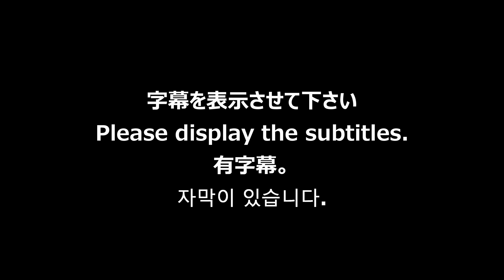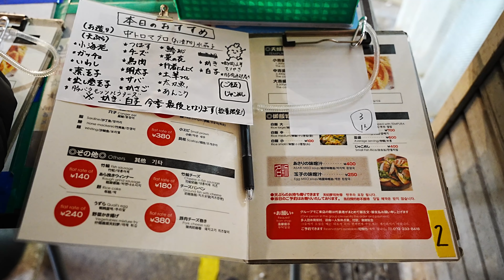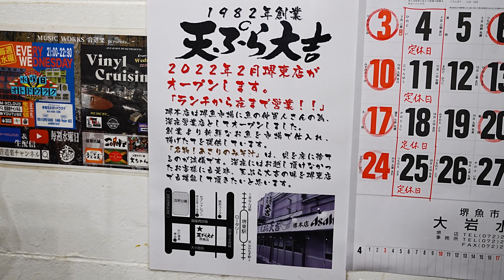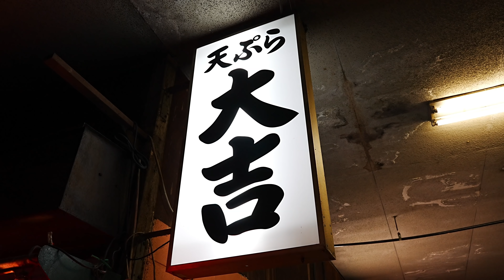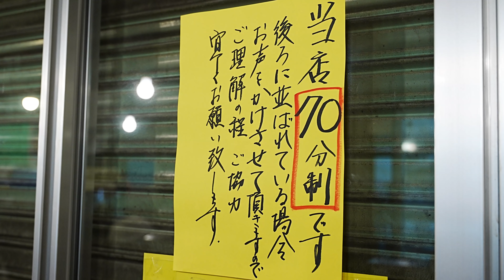【堺の天ぷら屋と言えばココ！】長蛇の列が出来る天ぷらの作り方「天ぷら 大吉」The most famous tempura restaurant in Japan.ASMR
目次
0:00 オープニング
3:02 調理
7:15 実食
12:02 仕込み
14:28 メニュー

営業時間
０：００－２１：００（L.O ８：４５）

定休日
月曜日
※月曜日の午前0時からの営業が休み
　つまり、日曜日の夜が休み
　月曜日が祝日だったとしても休みです